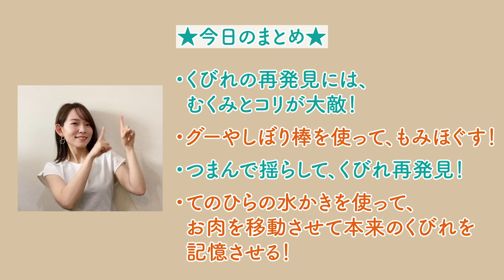美くびれ作りのウェスト＆腰削り！ | 本島彩帆里の「3分ビューティ」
ダイエット美容家、本島彩帆里の
忙しい毎日でもできる「3分ビューティ」

今回のテーマは「くびれのためのウエスト＆腰削り」です！

様々な原因でコリ固まりやすくなっている腰回り。
実は腰周りはコリだけでなく、むくみも溜まりやすい場所でもあります。
腰〜ウエストをひと工夫しながらほぐすと、
より綺麗なくびれが作りやすいです＾＾

ダイエット美容家
元セラピストや万年ダイエッターだった経験を元に心と身体のセルフケアを幅広く発信。著書累計38万部。

自身のセルフケアブランド「eume（イウミー）」のプロデュースや、
様々な媒体やメディアで発信中。

「私は "わたし" を大切にする」
セルフケアブランド eume（イウミー）